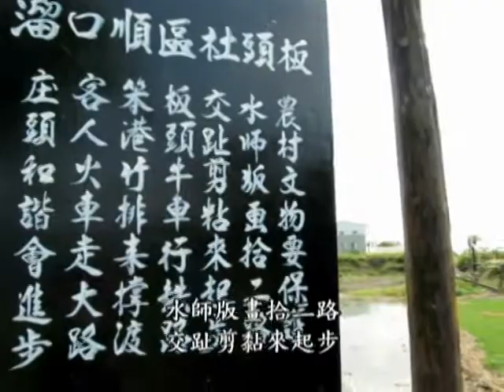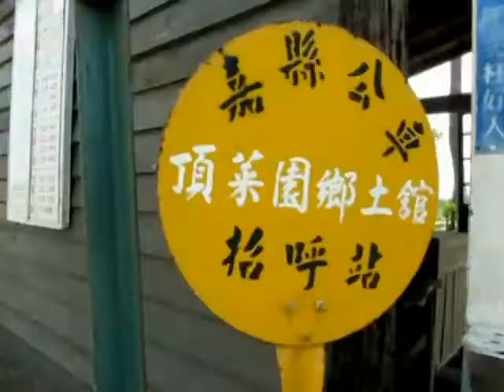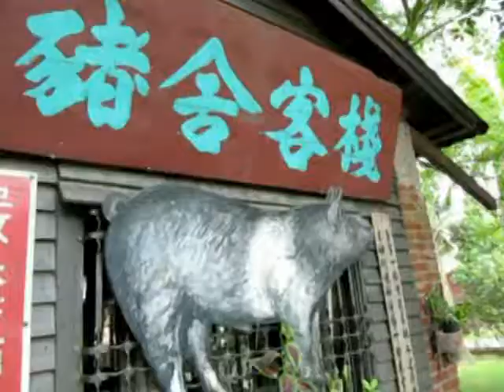頂菜園-東基醫院志工農村踏賾-2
台東基督教醫院志工，農村探訪之旅，來到了板頭社區，參觀了百年黃金鐵道(復興鐵橋)、欣賞全國最大剪黏壁畫，黃金樹工藝剪黏純手工大製作，參訪已消失的板頭厝車站，再饗宴最具4.50年前的台灣農村原始風貌，勾勒出他們無限的回味情境。